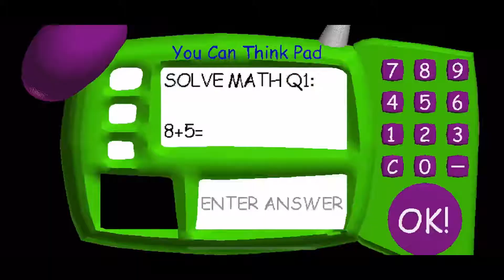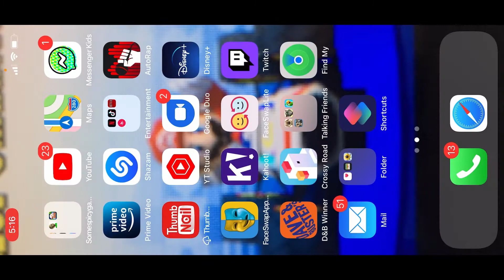Can I finally beat Baldi’s Basics?! (I ain’t telling you)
Can I beat our beloved rule-slapping￼ teacher Baldi and get out of the school this time? Did you really think I was going to spoil it? Watch the video!￼